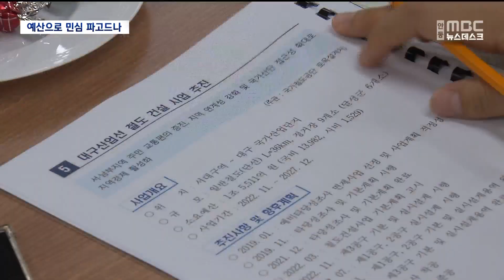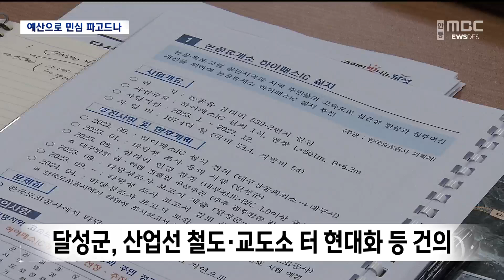R(ND) 지역 발전 예산 확보엔 여야가 따로 없다 / 안동MBC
2024/10/10 08:30:00    작성자 : 권윤수

◀ 앵 커 ▶
지역 더불어민주당이 야당으로서는 이례적으로
대구 기초자치단체를 돌며
예산 정책협의회를 열고 있습니다.

지역구 국회의원은
단 한 명도 배출하지 못했지만,
국회에서는 예산을 쥐고 흔들 수 있는
다수당인만큼 지역 현안 사업의 예산을
많이 확보해 지역 정치권에서
존재감을 보여주기 위해서입니다.

권윤수 기자가 보도합니다.
◀ END ▶
◀ 리포트 ▶
더불어민주당 대구시당 당직자들과
대구 달성군수, 관계 공무원들이
현안을 논의하기 위해 머리를 맞댔습니다.

상대적으로 개발이 덜 된 달성군은
도로와 철도망 구축 등 국비 비중이 높은
사업을 많이 추진하고 있습니다.

내년도 국회 예산안 심사에서 야당이지만
다수당인 민주당의 협조가 절실한 상황.

달성군은
1조 5,000억 원이라는 막대한 예산이 드는
대구 산업선 철도 건설의 내년도 예산
1,600억 원이 잘 반영되게 해달라고
민주당 대구시당에 요청했습니다.

논공 IC 하이패스 건립과 대구교도소 터
현대화 사업의 조속한 착공 등도 건의했습니다.

◀ INT ▶최재훈/대구 달성군수
"서대구 KTX 역에서 구지 국가산단까지 관통하는 그 사업이 지금 설계 중에 있는데, 그게 내년부터 순차적으로 국비가 안정적으로 확보되어야지만 27년 개통을 목표로 가능한 사업이라서"

야당이 기초단체와 예산 문제로
머리를 맞대는 것은 상당히 이례적입니다.

지난해 처음으로 대구에서 시도해 봤는데
실제 예산을 확보하는 성과가 나타났습니다.

민주당 대구시당은 지난해
민주당 국회의원들을 여러 차례 설득한 결과
"북구 구수산 스포츠센터 건립 30억 원,
수성구 고산서당 전통문화 교육관 건립
11억 원 등 400여억 원의 예산을 따냈다"고

올해는 정책협의회 요청에 답이 오지 않은
서구와 달서구를 제외하고
나머지 7개 구·군에서 예산 정책협의회를 엽니다.

◀ INT ▶허소/더불어민주당 대구시당 위원장
"지역 예산 위축이 크게 염려되는 상황입니다. 대구민주당이 지난해에 이어 올해도 대구 경제 발전 또 지역의 민생 어려움을 해결하는 예산을 확보하기 위해서 국회에서 열심히 뛰겠습니다."

민주당 대구시당은 협의회가 끝나는 대로
박찬대 원내대표를 비롯한 중앙당 지도부와
예결위 소속 의원들을 찾아
대구 예산 반영을 건의하기로 했습니다.

민주당은 지역구 국회의원을
국회 다수당인 만큼 지역에서도
존재감을 보여주며 민심을 파고 들고 있습니다.

MBC뉴스 권윤수입니다. (영상취재 한보욱)